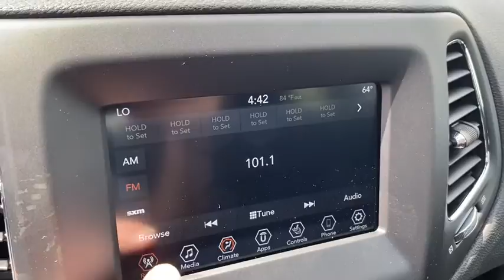2020 Jeep Compass Springdale, Fayetteville, Rogers, Bentonville, AK LT256671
White Clearcoat New 2020 Jeep Compass available in Springdale, Arkansas. Servicing the Fayetteville, Rogers, Bentonville, AK area.

White Clearcoat 2020 Jeep Compass Sport 4WD 9-Speed 948TE Automatic 2.4L I4 4WD.brbr22/30 City/Highway MPGbrbrbrAll Internet Prices include maximum stack of manufacturer incentives available, including owner loyalty and subprime finance cash. Most incentives stacks include incentives that require financing. WAC as necessary. APR specials not eligible with internet pricing. McLarty Daniel Advantage and dealer accessories not included. Preowned offers are time limited and first-come first-serve; see dealer for details. McLarty Daniel Price on pre-owned vehicles requires vehicle financing through the dealership. Tax, tag & title not included and must be paid by purchaser. Listed pricing does not include dealer adds. Price includes: $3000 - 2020 National Retail Consumer Cash 20CL1. Exp. 09/30/2020 $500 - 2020 FIRST RESPONDER BONUS CONSUMER CASH 47CLA9. Exp. 01/04/2021 $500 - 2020 Retail Bonus Cash 20CLA1. Exp. 09/30/2020 $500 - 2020 Returning Lessee 38CLB1 (No EP). Exp. 09/30/2020 $500 - NATIONAL ASSOCIATION OF REALTORS EMPLOYEE PROGRAM (2020) 38CLY3. Exp. 01/04/2021 $500 - NATIONAL ASSOCIATION OF REALTORS MEMBER PROGRAM (2020) 38CLY1. Exp. 01/04/2021 $750 - Chrysler Capital 2020 Bonus Cash 20CL5. Exp. 09/30/2020